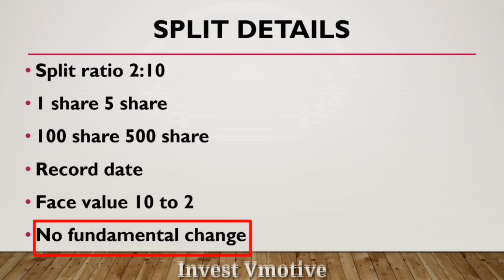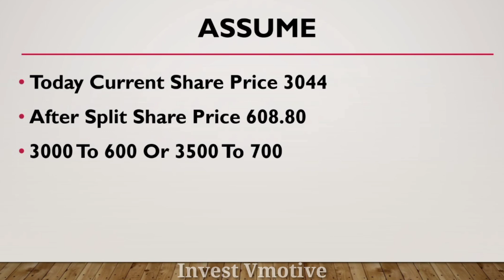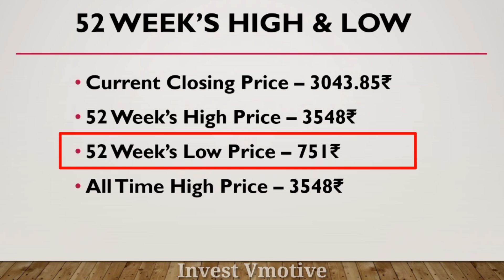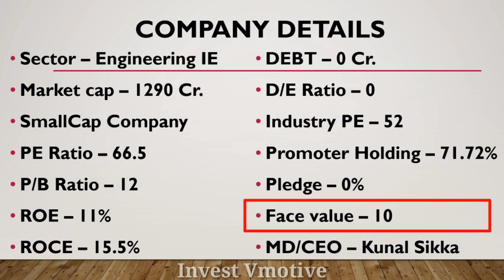Sika Interplant Systems Share Split | Sika Interplant Systems Share Latest News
Aj ka is video ma mane apko Sika Interplant Systems Ltd Share Ka 2:10 Ratio Ka Share Split ka bara ma batya hai ummeed hai apko bohut pasand aya hoga dhanywad